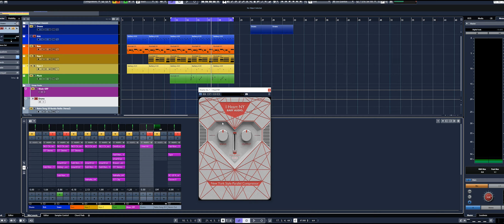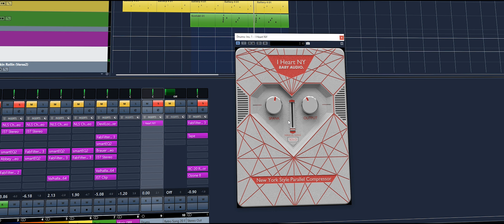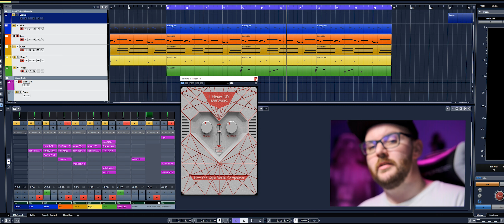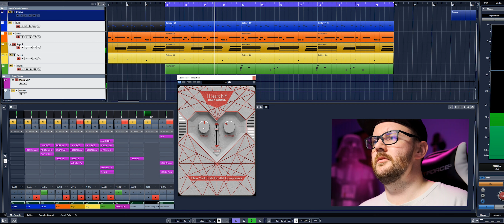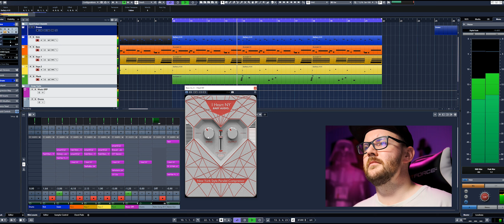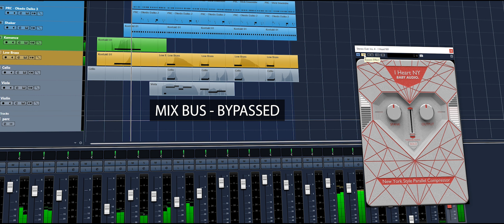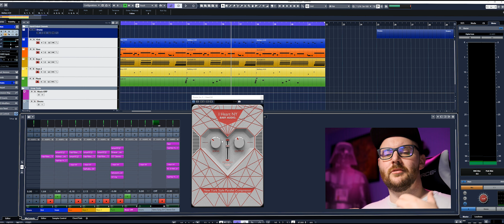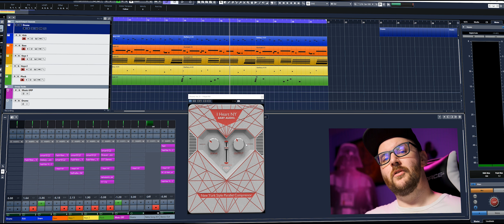Product Review | I ❤️ NY Compressor by BABY Audio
Links